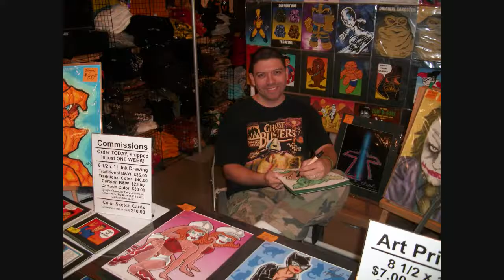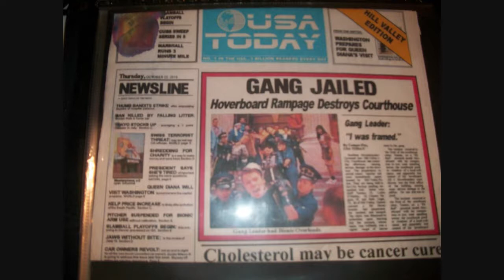2012 Dallas Comic Con Fan Days Cosplay Slideshow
A look at the many cosplayers who attended the Dallas Comic Con's Fan Days in October 2012.